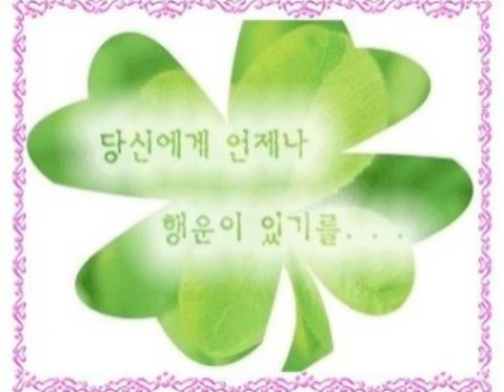언제나 행운이 가득하길 🍀 🧧 🍀May you always be full of luck 🍀 🧧 🍀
윤보영시인학교 연공흠행복충전감정시 네잎클로버 행운을 찾다가 행복을 놓칠 수 있어 하지만 행복을 찾다 보면 행운을 잡을 수 있지 🍀 🧧 🍀 🧧 🍀 🧧